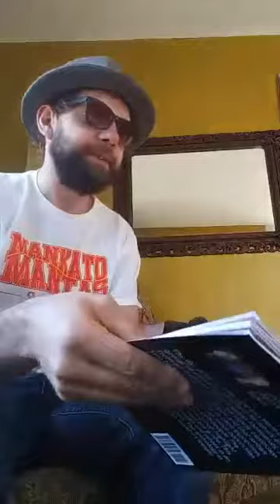Staying Dangerous with Lucas: " 3 Amigos Ink and Splatter Book: I Ain't your Marionette"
Lucas Alan Dietsche reads his poem "What Did I do with My Head?" in this new vibrant collection of poems and pictures.